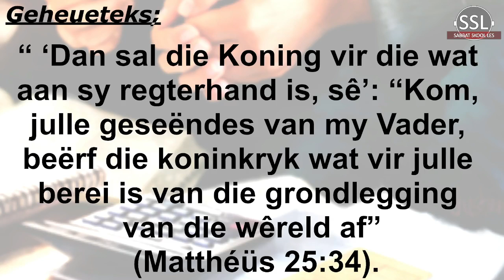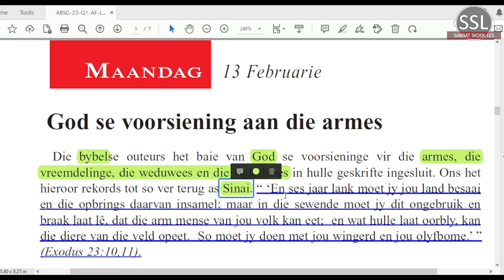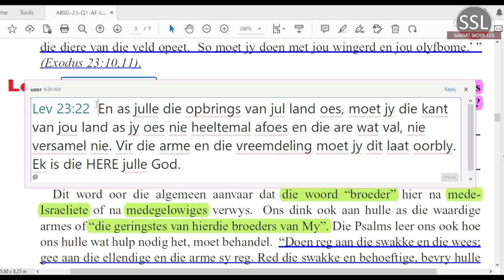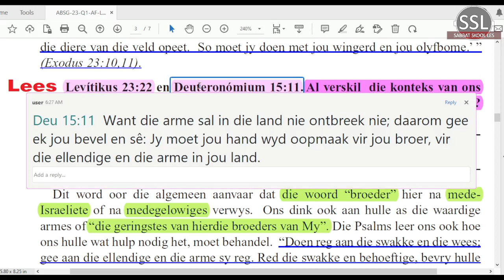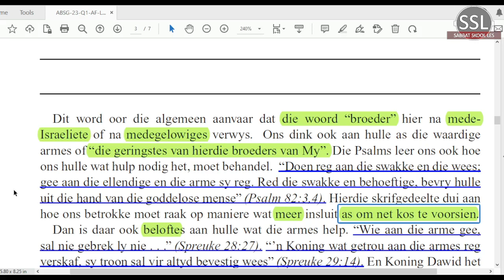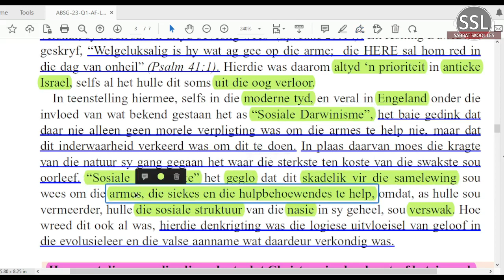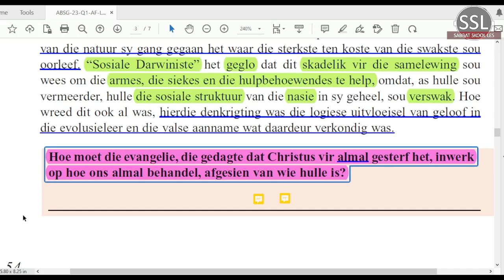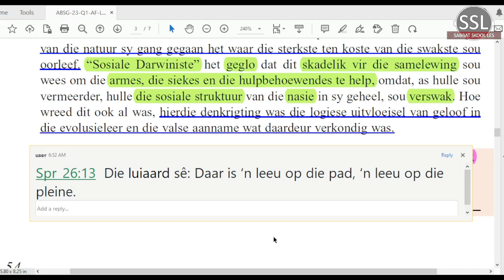Maandag 13 Feb - God se voorsiening aan die armes.